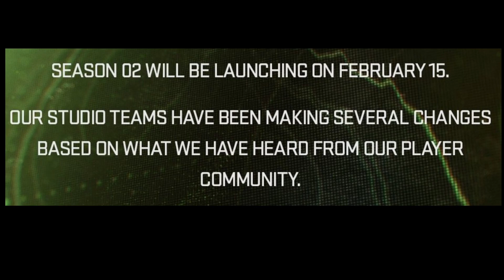Season 2 News | Call Of Duty MW2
We just got news for season 2 for call of duty modern warfare 2. Let's talk more about what this means for the future of the game along with the events of the DMZ tournament where player 2, jgod, stonemountain64 and a few others participated in and what it could mean for the DMZ including new weapons, new maps and more!